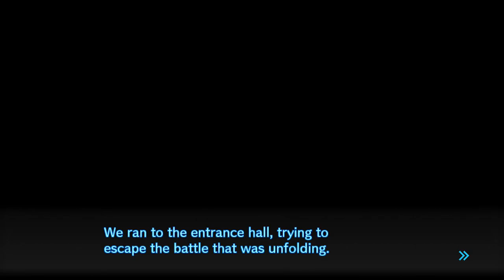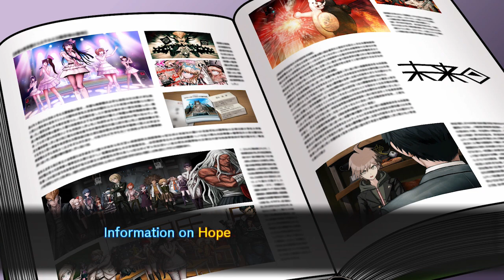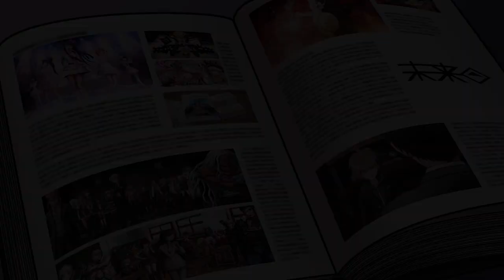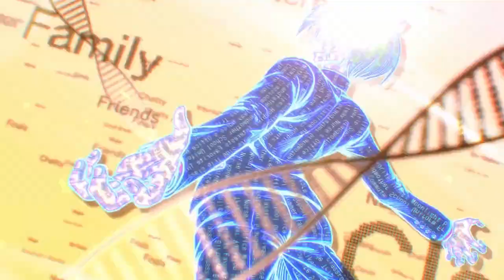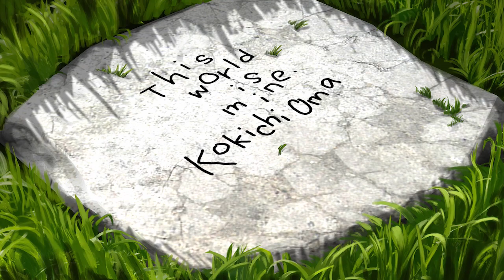Danganronpa V3: Killing Harmony ➤ 37 - Let's Play - HIS ROOM - Playthrough Gameplay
This time on my let's play/walkthrough/playthrough of Danganronpa V3 Killing Harmony: GO GO KEEBO!

This is not a review copy.

Danganronpa V3: Killing Harmony is a visual novel adventure game developed by Spike Chunsoft for PlayStation 4, PlayStation Vita and Microsoft Windows. It is the third main title in the Danganronpa series and the first in the franchise to be developed for home consoles. The game was released in Japan in January 2017, and worldwide by NIS America in late 2017.] A Microsoft Windows version was also released at the same time.